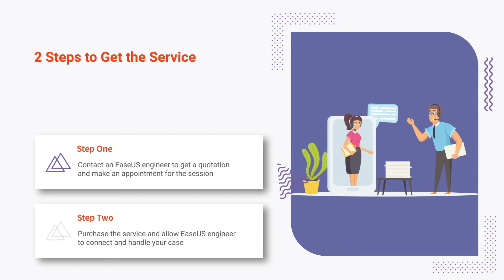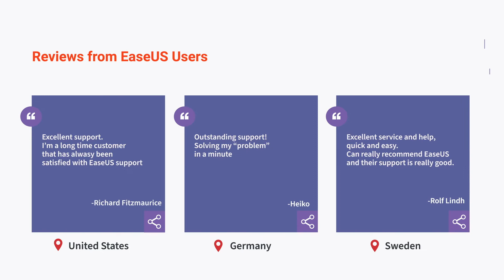EaseUS Premium Service - Your Exclusive Computer Expert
EaseUS Premium Service is an extended support service for all EeasUS users. With this service, our professional engineers can use a remote session to help you handle and fix most issues when you use your computer, such as Windows cannot boot, recovering files from failed hard drives, etc.